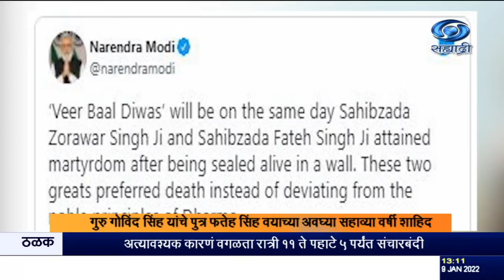यावर्षीपासुन २६ डिसेंबर हा दिवस वीर बाल दिवस म्हणून साजरा होणार - पंतप्रधान नरेंद्र मोदी यांची घोषणा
दि.०९.०१.२०२२ :
श्री गुरु गोविंद सिंहजी यांच्या पुत्रांच्या शौर्य आणि  बलिदानाला श्रद्धांजली अर्पण करण्याच्या उद्देशानं   यावर्षीपासुन २६ डिसेंबर हा दिवस वीर बाल दिवस म्हणून साजरा  केला जाईल, असं पंतप्रधान नरेंद्र मोदी यांनी घोषित केलं आहे. २६ डिसेंबर १७०५ मध्ये श्री गुरु गोविंद सिंह यांचे पुत्र फतेह सिंह आणि त्यांचे मोठे बंधू झोरावर सिंह  शहिद झाले होते. जगाच्या इतिहासात वयाच्या अवघ्या सहाव्या वर्षी   शहिद होणारे फतेह सिंह हे एकमेव असावेत.